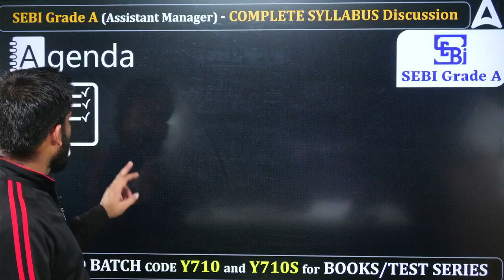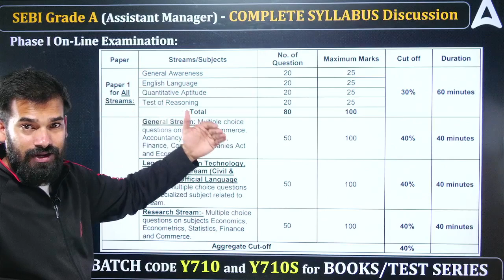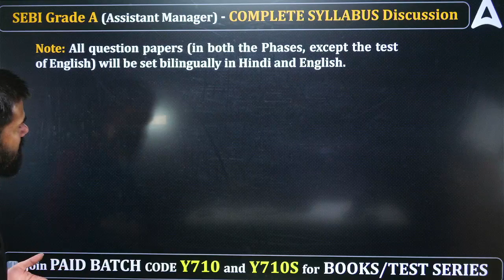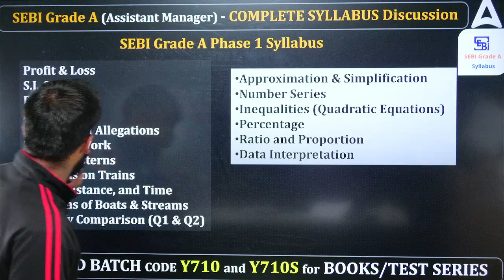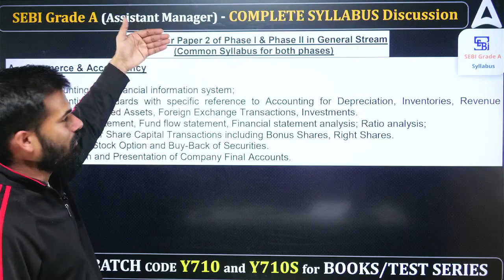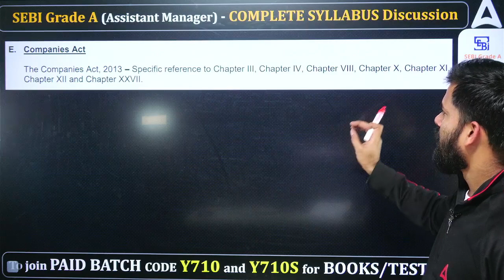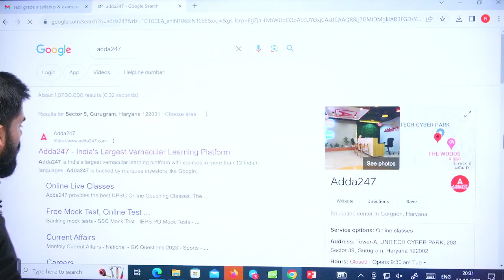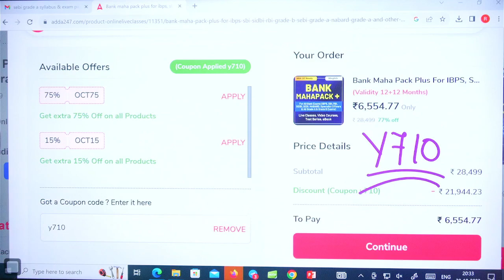SEBI Grade A Syllabus | SEBI Grade A 2023 Complete Syllabus | SEBI Grade A Preparation | Rahul Meena